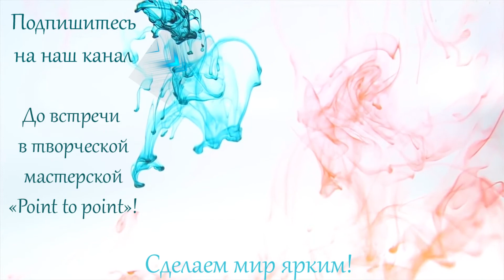Витражная роспись: салатники "Тропики"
Сегодня я вам покажу очень необычную работу - комплект из двух салатников разного размера, которые я назвала "Тропики". Работа выполнена на заказ, но точных пожеланий у заказчика по рисунку не было, так что эта работа - плод моей фантазии) Делала их в декабре - и это моё лето среди зимы! Хотелось чего-то очень яркого и необычного.

И мои мысли улетели в тропический лес, полный ярких цветов, лиан, необычных птичек и зелени...

Маленький кусочек росписи я вам уже показывала в видео "Витраж. Макросъемка" - вы можете увидеть процесс создания витражного рисунка вблизи - 52 сек

А мы начнем работу, сразу скажу, она оказалась очень и очень непростой. Я буду показывать процесс то на большом, то на маленьком салатнике.  Весь процесс росписи показать не получится - не все снято, но я постараюсь рассказать и показать так чтобы было понятно, как все сделано, поэтапно.

Как обычно, тщательно протираем поверхность спиртосодержащей жидкостью. В процессе росписи открытые участки также нужно периодически протирать.

Началось все с дна салатников, я решила, что в основе моих тропических зарослей будет зеленое дно с потеками. Когда работу перевернем - капли станут стеблями тропических джунглей) В росписи я использовала разные витражные краски, но основную часть работы делала французскими красками Pebeo, обзор по этим краскам вы можете увидеть 1 мин. 32 сек.

Аккуратно заполняю дно салатников, смешивая две краски - зеленое яблоко и темно-зеленый, затем постепенно, аккуратно создаю потёки краски, где они получаются слишком большими, убираю, делаю поменьше. Сначала у меня стекает светлая краска, а поверх нее я делаю потёки темно-зеленой краски.

По верхнему краю салатников делаю яркое тропическое небо - сначала контуром произвольно рисую потёки, капли, а затем заполняю небо синей витражной краской.  Получается такой "противоход" нашим зеленым каплям тропических зарослей, в одном стиле. Синей краской прохожу дважды, создавая переливы цвета.

Я использовала витражную краску "Аква колор", обзор недорогих витражных красок вы можете найти на моем канале и посмотреть 2 мин. 42 сек.

Для рисунков я использовала распечатки тропиков - так были созданы деревья, цветы, листья и птичка колибри. Лианы рисовала позже, от руки, произвольной формы. Использовала контуры Декола и Таир.

Это было очень любопытно - додумывать рисунок, использовать точки, какие-то элементы, штрихи - творить тропические заросли. Краски яркие, цветы хищные, броские... Процесс захватывает!

Как вы уже видите, это была довольно объемная и сложная работа. И, хотя я чередовала роспись маленького и большого салатников, пока краски на одном сохли, я занималась другим - весь процесс росписи занял около месяца.

Когда контуры полностью высыхали, я заполняла элементы рисунка витражными красками, где-то приходилось делать это дважды, чтобы получить нужный оттенок. Работа сложная, еще более непростой её делает неровная поверхность салатников.

Постепенно лианы и необычные листья, экзотические цветы заполняли мои тропики, рисунок становился ярче и интереснее, и радость наполняла мое сердце...

Очень любопытно было комбинировать оттенки цвета, пробовать, экспериментировать. Как я уже говорила - при смешивании лучше использовать краски одного производителя. Мне, поскольку я использовала витражные краски разных производителей, пришлось это учитывать.

Кстати, большую часть росписи я делала тонкими кистями-лайнерами, обзор которых вы также можете найти у меня на канале в плейлисте "Материалы и инструменты для точечной росписи" 11 минут ровно

Когда краски полностью высохли, я дважды покрыла салатники прозрачным акриловым лаком, с промежуточной просушкой около суток.

Вот такая необычная работа у меня получилась - скажу вам, что в процессе монтажа этого ролика мне захотелось еще раз сделать что-то подобное! Нет, точно повторять рисунок я не стану, да это и не получится, поскольку в любой работе, сделанной своими руками, точный повтор невозможен. Но новую витражную работу с яркими растениями и цветами я точно сделаю в ближайшее время!